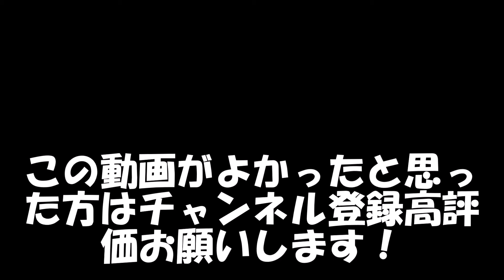やばい中学生がついに初の顔出しをしたようですｗ イケメン？ 普通？ その結果・・・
中学生ですｗ

動画編集、サムネ作りも自分で行っています。

毎日動画を出すことを心掛けています。

他にも実況動画はあるので良かったら見てください。

実況者・・・りく（兄）